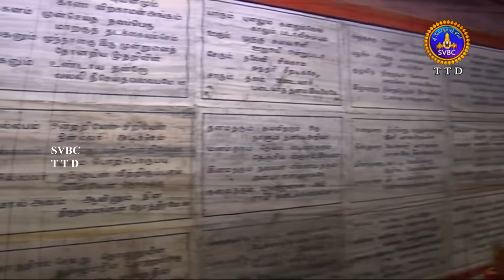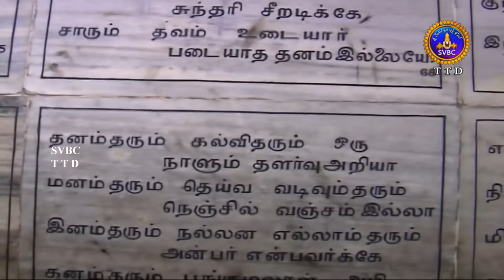కంచికామాక్షిని కనులారా దర్శించుకోండి...||SVBC TTD